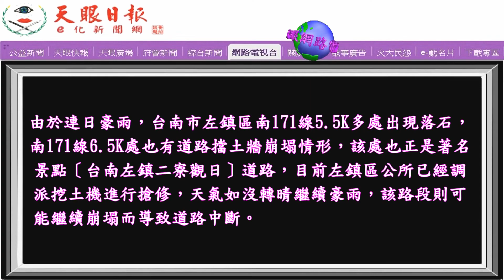連日豪雨˙左鎮二寮景區道路擋土牆崩塌